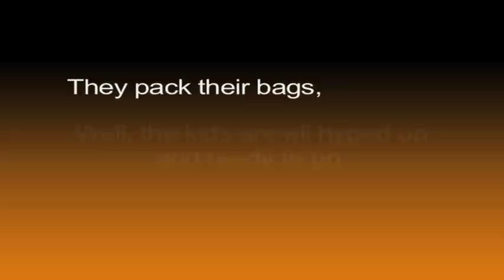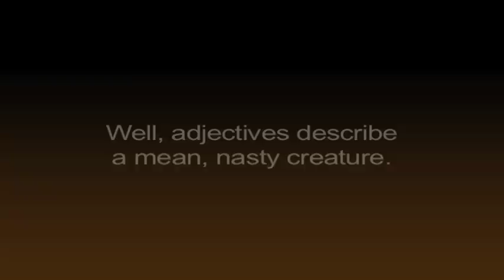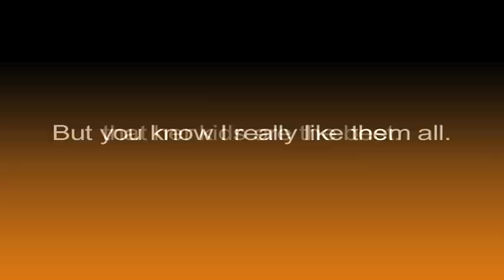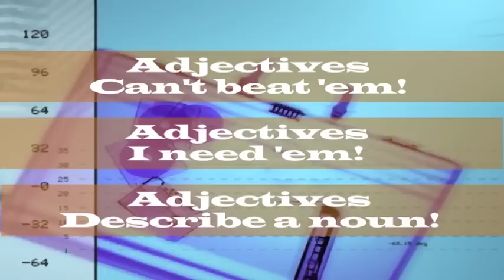Adjectives Song - Educational Music Video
Check out the accompanying lesson plan! It’s a great addition to the music video, and it makes for an awesome activating strategy. It includes a sample lesson plan, lyrics sheet to accompany the song, 10-question quiz, and answer key.

Grammarheads rock video to help teach about adjectives.